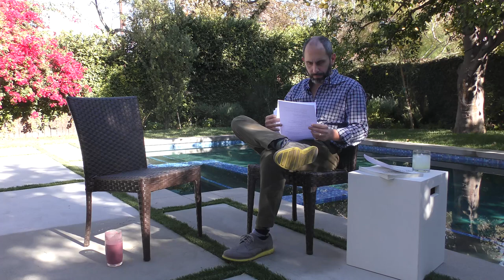Dr. Joshua L. Partnow, MD - ER Medical Director - Burnout & Wellness | Dr. Larry Burchett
Always one to challenge the status quo in his own relatable, humorous style, Dr. Larry Burchett has accelerated and broadened the conversation around what it means to be a modern man, helping fellow men to identify a greater sense of meaning in their lives and realigning their thoughts with intention. As a medical expert and men’s health author and advocate, he has dedicated the better part of his career to being a champion for men and spokesperson on men’s health and lifestyle topics, including everything from diet and exercise to happiness, success, and dating. Whether it’s been detailing honest and heart-wrenching conversations with drug-addicted patients in the ER; dispelling myths about various medical subjects, or confronting the media-driven projections foisted on us about physical image and conspicuous consumption in modern-day America and abroad, Dr. Larry is not one to shy away from sharing his unique frank perspective, all of which can be found here in his articles, media interviews and published thought leadership as a media contributor on NBC’s The Today Show and Chief Medical Expert for Fox San Francisco.